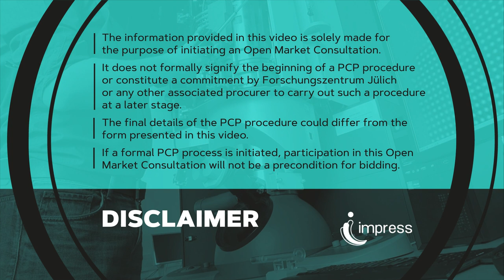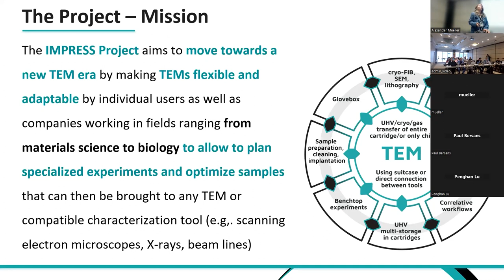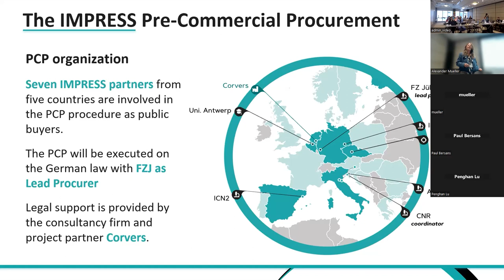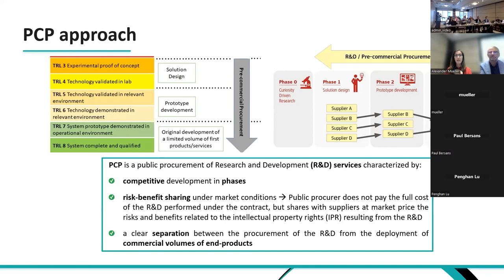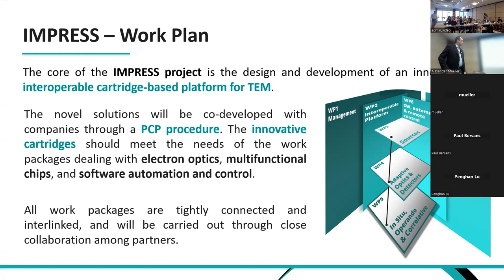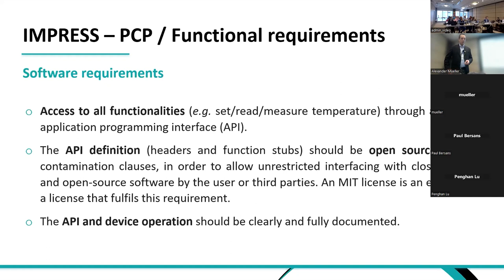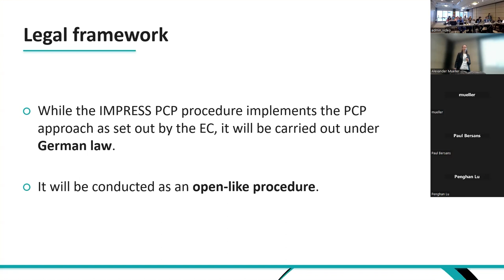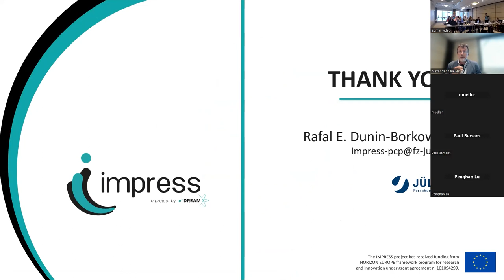Open Market Consultation (OMC) Event: all the presentations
This video showcases the presentations given by Regina Ciancio, Stephan Corvers and Beatriz Gómez Fariñas, Amir Tavabi, Martina Börger and Rafal Dunin-Borkowski at the OMC Event held on September 1st.

It provides valuable insights into the IMPRESS project and how interested parties could become a part of it through the Pre-Commercial Procurement (PCP) tendering procedure.

00:00 - Introduction and Disclaimer
00:15 - [Regina Ciancio] The IMPRESS project at a glance
32:49 - [Stephan Corvers & Beatriz Gómez Fariñas] PCP in the EU: a unique tendering procedure
46:18 - [Amir Tavabi] IMPRESS PCP: technical insight
1:08:47 - [Martina Börger] IMPRESS PCP: tendering procedure
1:14:33 - [Rafal Dunin-Borkowski] Initial user/bidder feedback
1:23:04 - IMPRESS contacts

The IMPRESS project has received funding from the European Union's Horizon Europe framework program for research and innovation under grant agreement n. 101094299. Views and opinions expressed are however those of the authors only and do not necessarily reflect those of the European Union or the European Research Executive Agency (REA). Neither the European Union nor the granting authority can be held responsible for them.